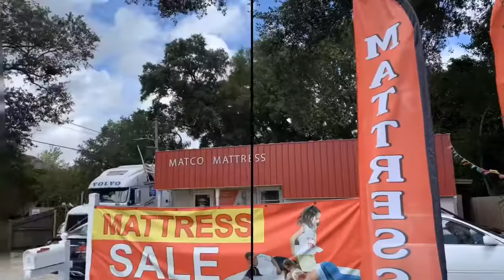Pest price PROMISE for any kind of mattress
Pest price PROMISE for any kind of mattress in Pensacola, Florida.

Check our inventory today and schedule the delivery time!